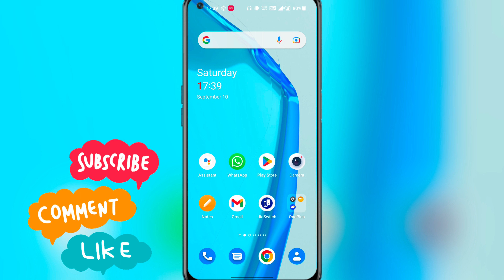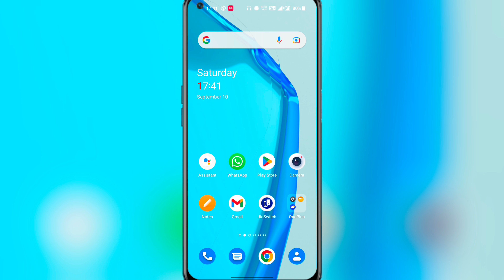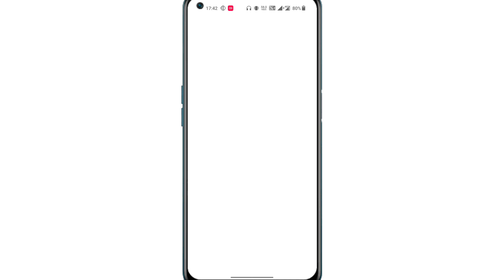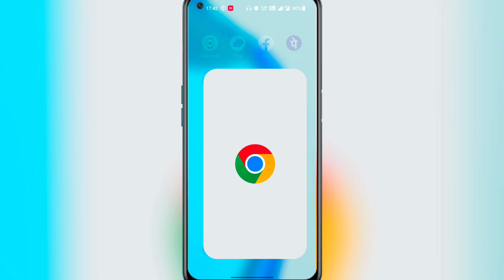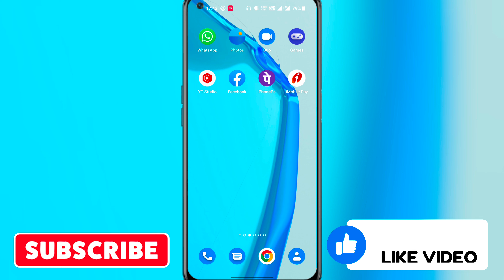📎instagram link copy kaise karen || insta link kaise copy kare||How to copy instagram link new trick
:-Aaj Ki Video Me Aapko Me btane vala hu ki Instagram Link Copy Kaise Karen:-